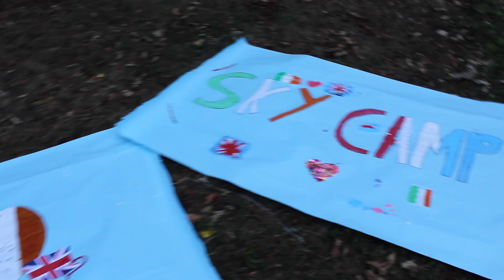SKY CAMP 2018